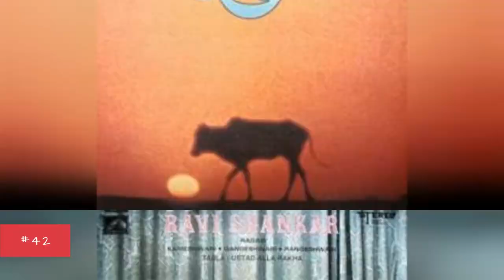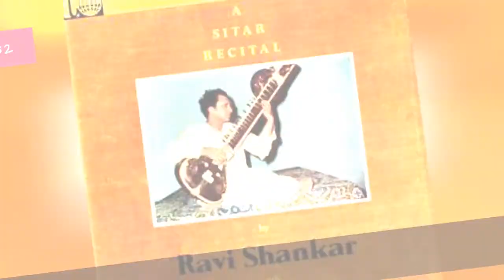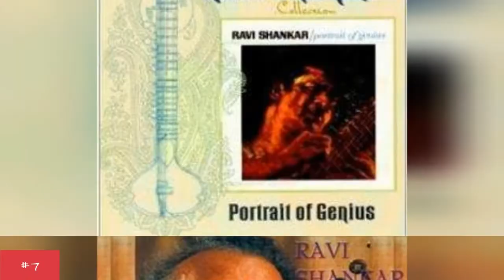The Best Ravi Shankar Albums Of All Time 💚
Known for his work with The Beatles, Ravi Shankar is one of the most famous composers from India. List of the best Ravi Shankar albums, including pictures of the album covers when available. This Ravi Shankar discography is ranked from best to worst, so the top Ravi Shankar albums can be found at the top of the list. To make it easy for you, we haven't included Ravi Shankar singles, EPs, or compilations, so everything you see here should only be studio albums. If you think the greatest Ravi Shankar album isn't high enough on the list, then be sure to vote for it so it receives the credit it deserves. Make sure you don't just vote for critically acclaimed albums; if you have a favorite Ravi Shankar album, then vote it up, even if it's not necessarily the most popular. If you want to know, "What is the Best Ravi Shankar album of all time?" or "What are the top Ravi Shankar albums?" then this list will answer your questions. List features albums like Passages, Portrait of a Genius, and many more. This list of popular Ravi Shankar CDs has been voted on by music fans around the world, so the order of this list isn't just one person's opinion.
0:00 - Intro
0:00:08 - Improvisations: West Meets East Album 3
0:00:17 - Ragas: Alahiya Bilawal
0:00:24 - Ravi Shankar
0:00:31 - Ragas: Kameshwari, Gangeshwari, Rangeshwari
0:00:40 - Raga [OST]
0:00:47 - Ustad Ahmedjan Thirakhwa
0:00:54 - Sitar Concertos
0:01:01 - Four Raga Moods (Double)
0:01:08 - Concerto for Sitar
0:01:15 - Raga Parameshwari
0:01:22 - At the Woodstock Festival
0:01:29 - West Meets East No. 2
0:01:36 - Six Ragas
0:01:43 - A Sitar Recital
0:01:50 - A Morning Raga / an Evening Raga
0:01:58 - Two Raga Moods
0:02:05 - The Exotic Sitar and Sarod
0:02:13 - Raga Khamaj - Raga Lalit (Music from India Series - No. 4)
0:02:23 - In New York
0:02:30 - West Meets East
0:02:37 - In London
0:02:44 - The Exciting Music of Ravi Shankar
0:02:51 - Improvisations
0:02:58 - India's Master Musician
0:03:05 - Chappaqua
0:03:12 - The Living Room Sessions Part 2
0:03:20 - Ravi Shankar's Music Festival from India
0:03:35 - Spirit Of India
0:03:42 - Music of India
0:03:49 - Raga-Mala (Sitar Concerto No. 2)
0:03:58 - Shankar Family & Friends
0:04:12 - Maestro's Choice: Series One
0:04:20 - Ravi Shankar Presents The Master Drummers of India
0:04:34 - Transmigration Macabre
0:04:46 - The Doyen of Hindustani Music
0:04:54 - Tana Mana
0:05:10 - Sound of the Sitar
0:05:22 - Raga Jogeshwari
0:05:33 - Ragas Varanasi
0:05:40 - Portrait of Genius
0:05:51 - Homage To Mahatma Gandhi
0:05:58 - Chants of India
0:06:13 - The Living Room Sessions Part 1
0:06:24 - Ragas & Talas